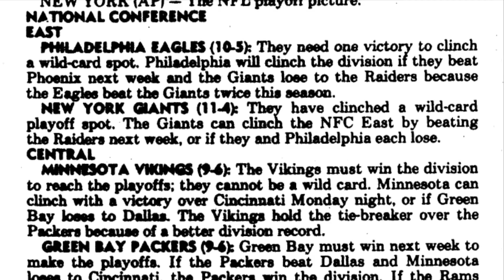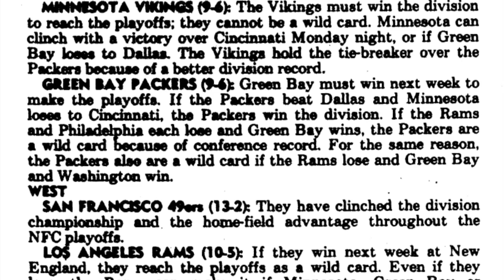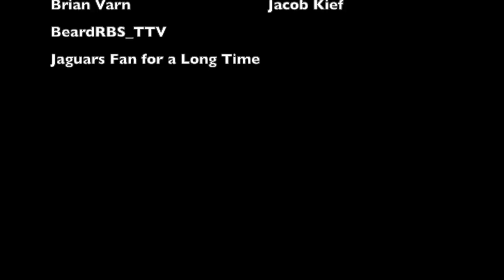How One Play CHANGED the 1989 NFL Season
In a 1989 game between the Los Angeles Rams and the New England Patriots, Steve Grogan overthrew a wide-open receiver with no time left. That one incomplete pass changed not just the 1989 season, but beyond that as well, possibly even impacting the MVP winner. This is the story behind that

0:00 Intro
1:11 Before the Play
2:55 The Game
6:33 The Play
8:04 The Aftermath